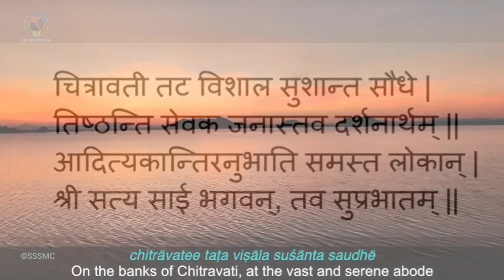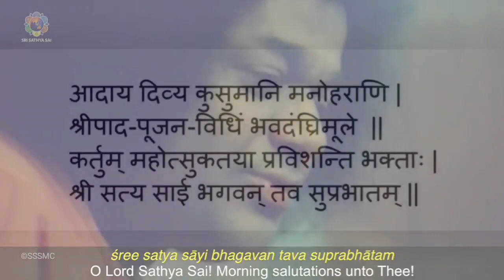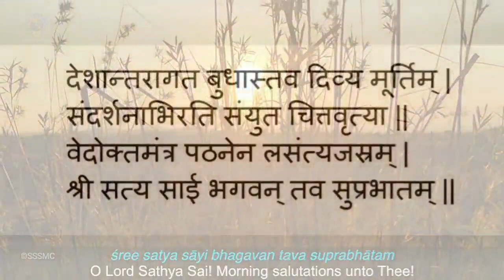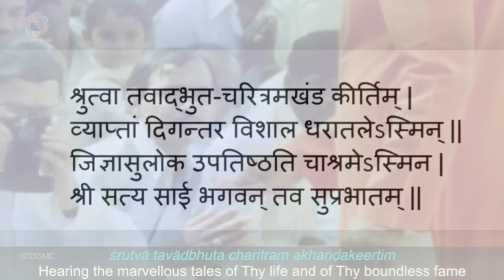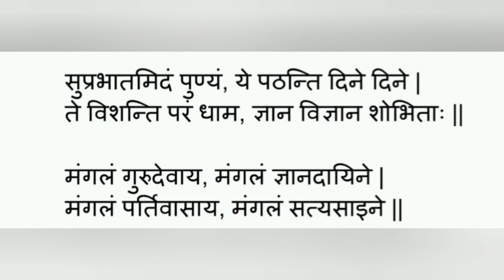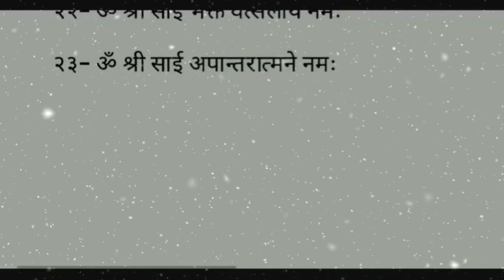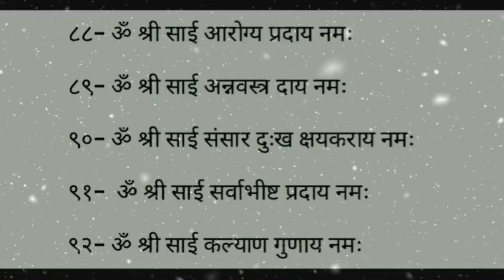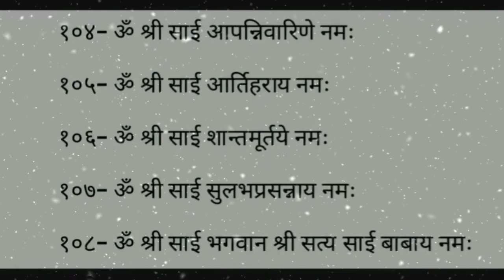प्रातःकालीन साधना (ॐ नमः शिवाय जप सहित)||20.09.2021|| SSSSO Haryana and Chandigarh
प्रातः कालीन साधना
Morning Sadhana

दिनांक: सोमवार, 20 सितम्बर 2021

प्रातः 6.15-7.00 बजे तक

आप सभी से अनुरोध है कि इस प्रातः कालीन साधना में अधिक से अधिक संख्या में जुड़े और अधिक से अधिक लोगों को इसमें जुड़ने के लिए प्रेरित करें।

१~ 21 ॐकारम्
२~ सुप्रभातम्
३~ श्री सत्य साई अष्टोत्तर शतनामावली
४~ ज्योति ध्यान
५~ भगवान श्री सत्य साई बाबा के साथ शिव पंचाक्षर मंत्र "ॐ नमः शिवाय" का उच्चारण
६~ मंगल आरती

Video Credits: Sri Sathya Sai Official YouTube Channel